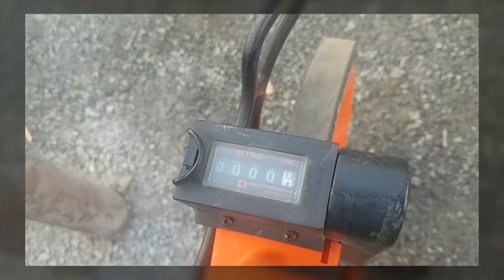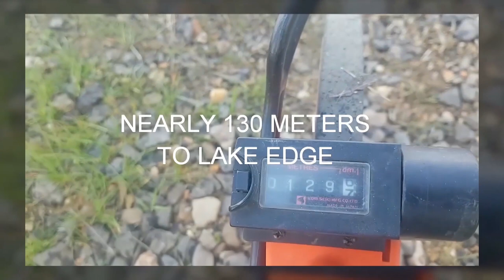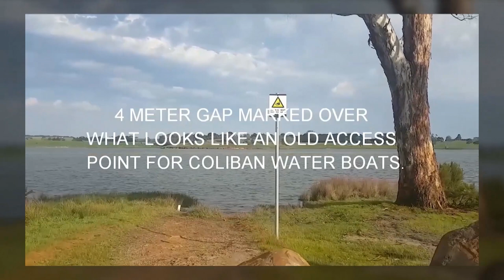Coliban Water denied access to reservoir